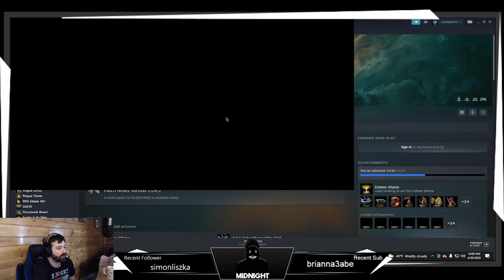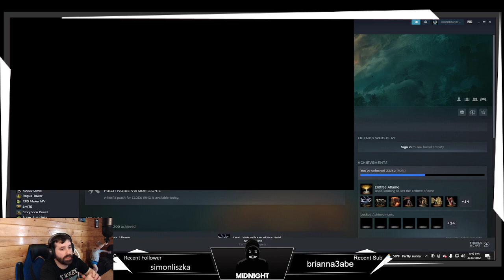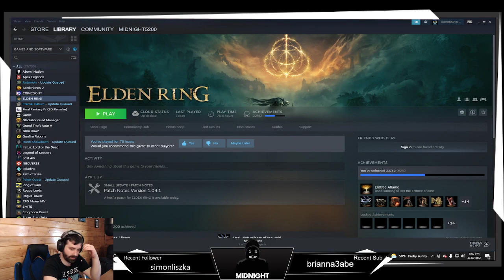lets play Elden Ring part 20